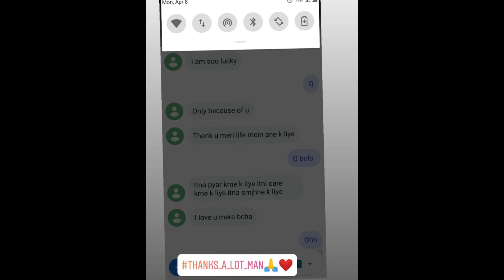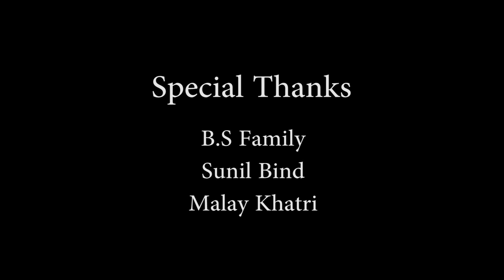Kabir Singh | Tujhe kitna chahne Lage Hum | dance video | Choreography by STARBOY SACHIN KUMAR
Hello guys I hope you like my dance video on this track Tujhe kitna chahne Lage Hum With the most talented @swagstar_shiv_Kumar @starboy_sachin_kumar

Dedicate to my girlfriend 💞

Choreographer  by :- STARBOY SACHIN KUMAR
Performance by :- swagstar shiv Kumar
                             :- STARBOY SACHIN KUMAR

Jo karna hai Dil Se Karo
Any time is A good time

Cheers :- keep dancing